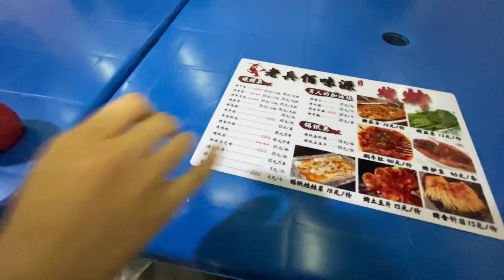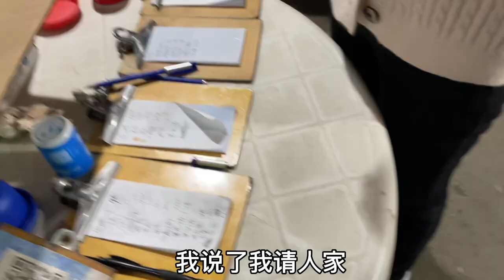于野女朋友主动要请小伙的工友一起吃饭，塔吊司机的春天来了【塔吊于野】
于野女朋友主动要请小伙的工友一起吃饭，塔吊司机的春天来了【塔吊于野】哈喽，大家好！